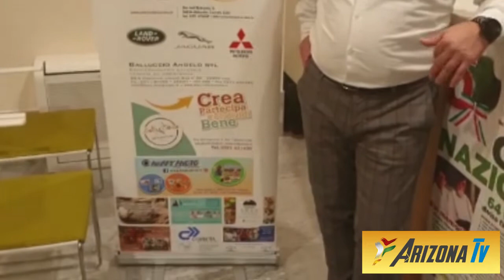50° Anniversario Gruppo Bocciofilo Piero Zeni -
Sabato 2 marzo non perdetevi la diretta streaming su Arizona Tv del 50° anniversario del Gruppo Bocciofilo Piero Zeni. 50 anni di bocce ed amicizia !!! Grazie al mitico massimo Stella per le riprese .